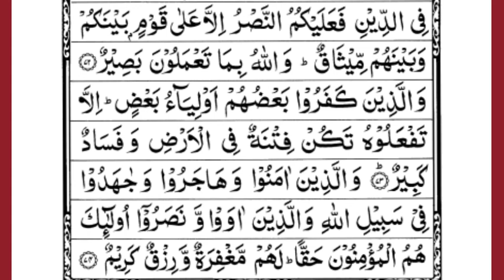008 || Reciting Surah Al Anfal Full by Sheikh Abdur Rehman As Sudais